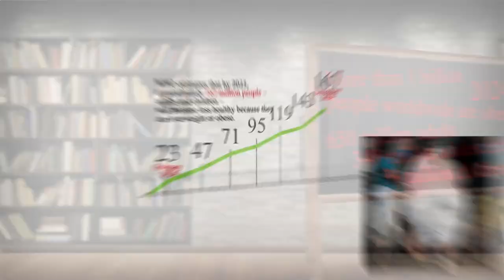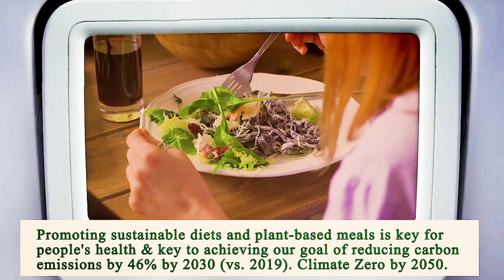Nearest Restaurant From Me San Diego 92102 CA, San Diego County, California